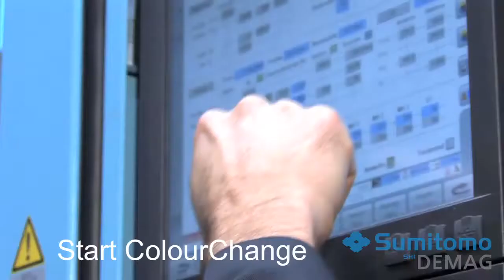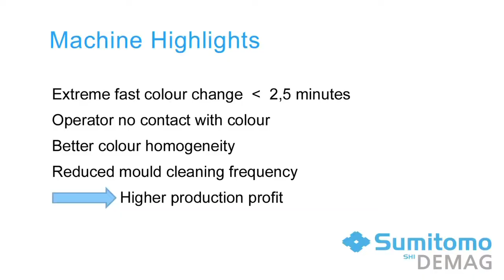1l Bucket with In Mould labeling and activeColourChange Sumitomo SHI Demag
1l Bucket with In Mould labeling and activeColourChange   Sumitomo SHI Demag